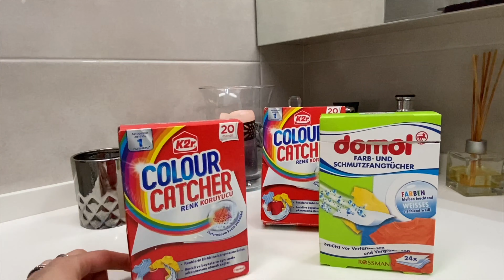ŞUBAT 2020'DE BİTENLER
ŞUBAT 2020'DE BİTİRDİĞİMİZ TEMİZLİK MALZEMELERİ

Bana göre bir ürünü bitirdiğinizde o ürün hakkındaki yorumunuz tam olarak şekillenmiş oluyor ve eğer aynı üründen yedeğiniz varsa ya da "ilk fırsatta tekrar alırım" diyorsanız işte o üründen gerçekten memnun kalmışsınızdır.

Uzun bir aradan sonra "bitenler" videolarına devam kararı aldım. Umarım faydalı bulmuşsunuzdur.

Sırayla geçen ay bitenler :

- Viking Premium serisinden Çok Amaçlı Temizleyici
- Domol Cam Temizleyici ( Eco Label )
- Domol Banyo Temizleyici
- Domol WC Temizleyici ( Eco Label )
- Domol Çamaşır Parfümleri
- Isana Sıvı Sabun
- Vatan Yağ Çözücü
- Domestos
- Highgenic Leke Çıkarıcı
- ShiffaHome Lavanta Yağı
- Scotch Brite Sil Süpür Yedek Mendiller
- K2R Renk Koruyucu Mendiller